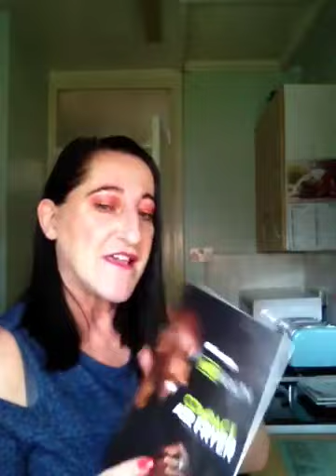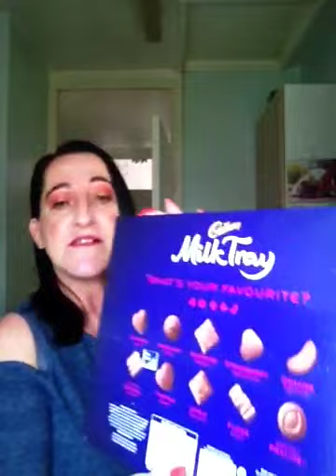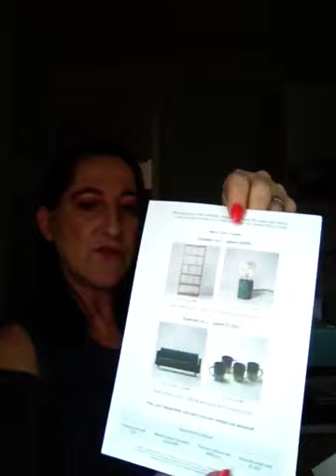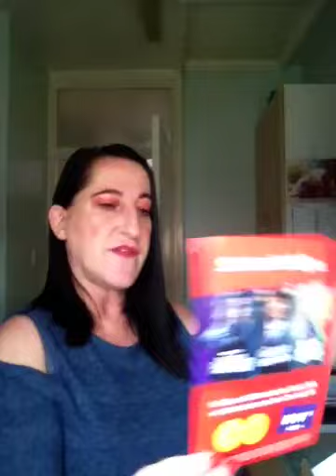Happy birthday to me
What I got given for my birthday love them all and yes I did already have that nail polish called pool I thought I did derrrrr,!